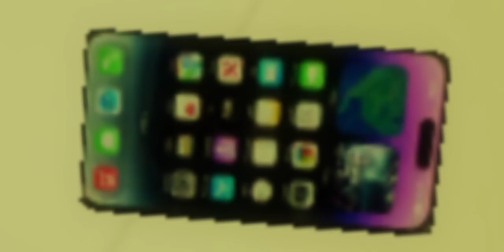mes qui et le tueur ( GAZ) 1/8